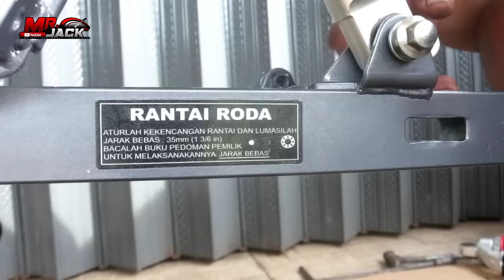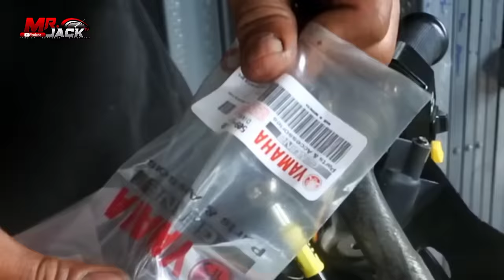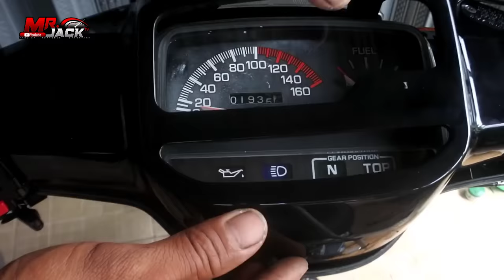Full Restoration of Destroyed Motorcycles 2 Stroke Abandoned - Part 4 🔥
Done !!
Full Restoration of Abandoned Motorcycles in Graveyard. Yamaha Force 1-1994 Motorcycle Restoration Completion, This motorbike is a 110cc 2 stroke engine. This process took quite a long time, Alhamdulila we have completed it again in 2022. Hopefully it will be an inspiration for all of us. A big thank you to all friends around the world who have supported us.
Greetings Automotive 🙏🙏🙏.